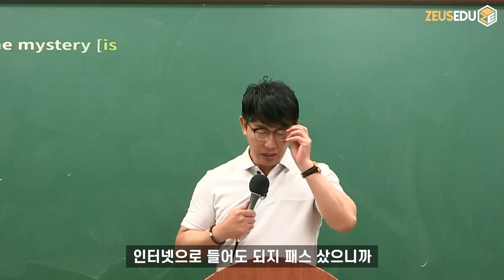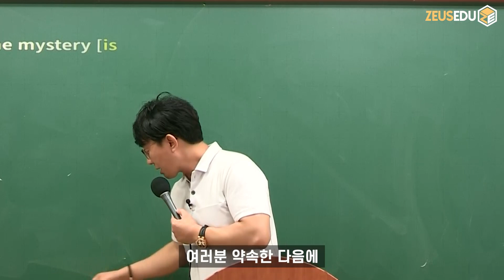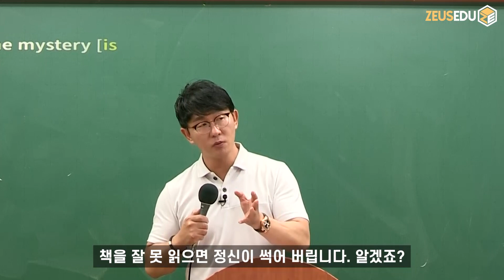이러면 시험에 떨어진다!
약속해서 뭔가를 해야 하겠다 결심하고 이러면 약속한 다음에
한 번이라도 어기는 걸 난 차라리 죽거든 그렇게 하면 안 돼요
한 번의 여유도 주지 마세요!
책 잘못 읽으면 정신이 썩어버립니다.